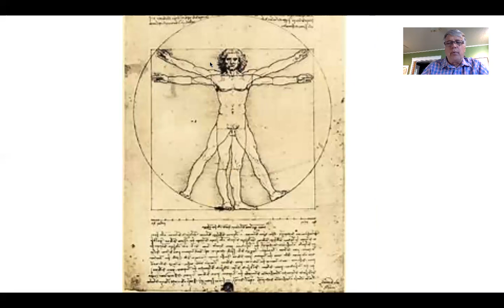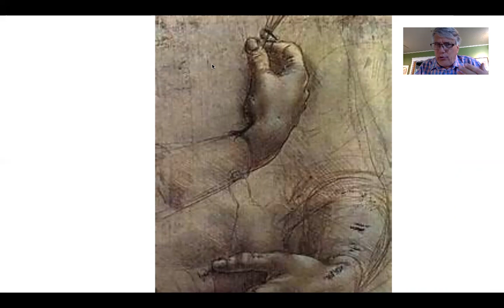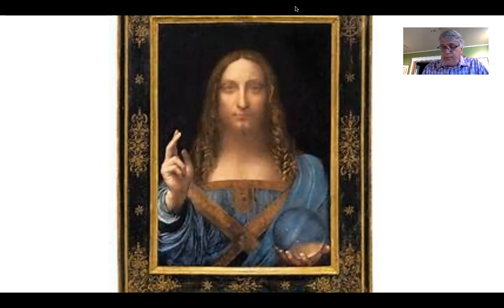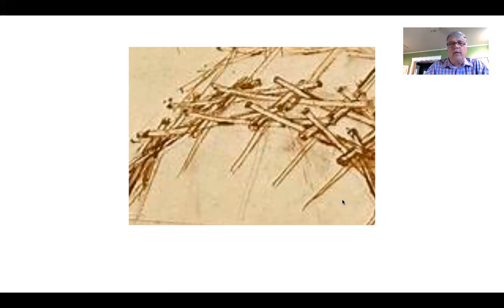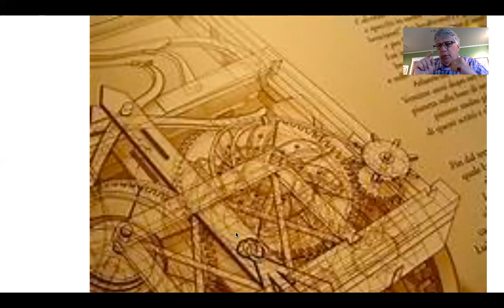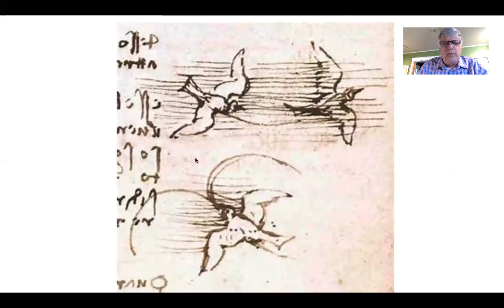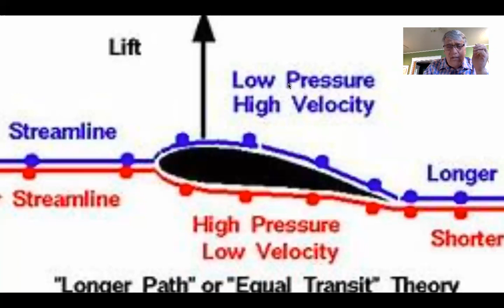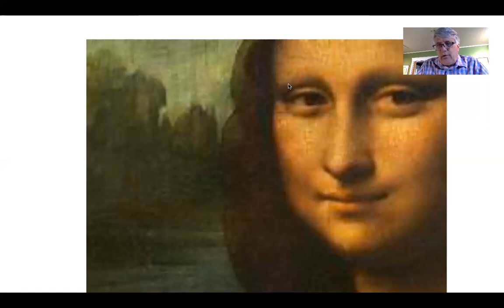Da Vinci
Keith Bowen Da Vinci art history.